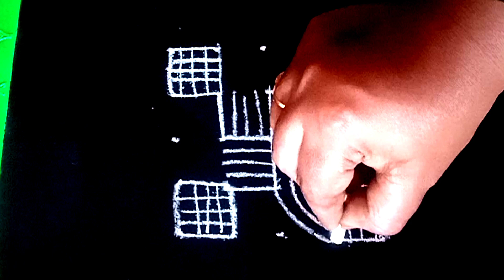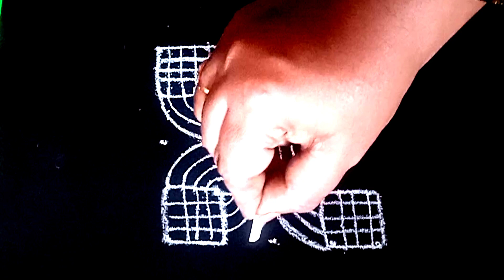వినాయక చవితి రోజు వేసుకునే ముగ్గు